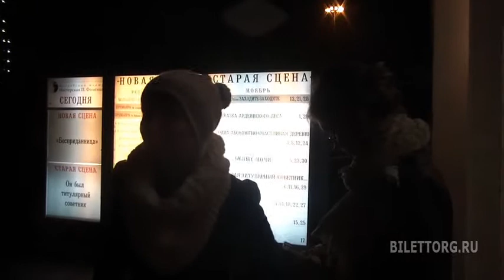Отзыв спектакль Триптих, театр Фоменко 5.11.12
Отзывы о спектакле Триптих в театре Мастерская Фоменко говорят о том, что постановка запомнилась и потрясающей игрой актерского ансамбля, и необычностью.  Впечатления пока не сформировались. Декорации настолько органичны, что не воспринимались как декорации. Актеры играли настолько прекрасно, что не возникали никаких мыслей о том, что они не доигрывают, или переигрывают -- по признанию некоторых зрителей они жили вместе с актерами. Кто-то выделяет среднюю часть триптиха, кому-то понравилась последняя и первая части, но, конечно все они неразрывно связаны между собой и воспринимаются, в конечном счете, как единое целое. В целом, отзывы о спектакле Триптих в театре Мастерская Фоменко позитивны и зрители утверждают, что этот спектакль можно с удовольствием посмотреть не один раз.